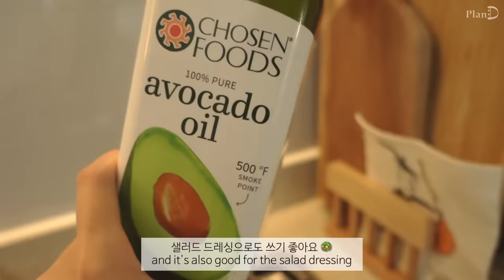ENG│자취 10년차의 그릇소개, 주방투어. 잘 쓰는 주방용품 정보들│플랜디 부엌│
이번 영상은 주방용품 소개영상을 가져왔어요 🍽
꺼내보니 좀 많은것 같더라구요..ㅎㅎ
열심히 소개해봤는데 어떨지 모르겠어요
그럼 편히 봐주시길 바랍니다 😊

0:49 IKEA_OVERMATT 음식 덮개
1:07 IKEA_BEKOSTA 지퍼백
1:22 IKEA_BEVARA 밀봉클립
1:36 IKEA_PEPPRIG 스크러빙볼
1:50 IKEA_RINNIG 행주
1:59 마이플레이_우드벽걸이 후크
2:05 동물모양 코스터
2:11 도마꽂이

2:50 Almedahls알메달_미스 에이프런 행주
3:04 코스트코_아보카도 오일
3:17 클리네트_빨아쓰는 롤 행주
3:40  IKEA_OSTBIT 트레이
3:43 NHB_유리 허니 디스펜서 꿀통
3:52 구디푸디_회전 양념통 선반 정리대

4:44 Live work_피요 하이볼글라스 BUNNY TAIL
4:56 April In May _컬러풀드림 체크, 무드잔 세트
5:12 April In May _블라썸무드 고블렛
5:20 카페클럽_우드 티메이커
5:38 IKEA_IKEA 365+머그컵
5:43 momur_에이프릴 글라스 (한정판매로 비슷한제품 링크)
6:06 Bracket table_해례본 글라스
6:21 호랑이배꼽_전용잔
6:30 Starbucks MD_벚꽃, 나무늘보 글라스
6:44 다람디 시리얼컵_플랜디 구독자 이벤트용 제작
6:59 파이렉스 유리 믹싱볼 3set _아울렛 구매
7:24 Chabatree_우드샷잔
7:33 포롱포롱_우드 손잡이 글라스

8:01 버터 플레이트&머그_판매처 사라짐
8:17 리리키친_야옹이 머그
8:30 드파운드_logo mug
8:39 포옹포터리 _두냥이 꽃종지
8:51 momur_April 요거트볼 세트
9:05 에라토_옳음 타원접시

9:35 얼띵_youandwednesday 1930s alphabet cup - orange
9:53 momur_weekend toast plate 'blue' weekend mug'blue'
10:14 폴라앳홈_
아보림&버터림(한정판매)
얼반시리즈 편안한 접시
들깨림 오발볼(한정판매)
11:23 올드코렐_구매처 정보없음
11:33 코스타노바 _노바 타원접시& 노바 아쿠아(구매처 정보없음 네이버검색)
12:30 포랜드 _시즌 넓은볼
12:48 박람회 그릇
12:59 우드 그릇

13:19 나인토이즈_해달 수저받침대
13:36 10X10 Disney Edition_pooh tea infuser(단종)
13:52 실리콘 도토리 인퓨저(구매처 사라짐-네이버 검색)
14:04 Starbucks MD_나무늘보 인퓨저 해외직구
14:17 Blanbunny 조개 인퓨저(티세트 구성품)
14:30 Starbucks MD_머들러
14:44 Starbucks MD_2014~2015 시즌엠디
14:50 Ototo _Mon Cherry 체리 계량스푼

15:07 IKEA_VARDEFULL채칼
15:38 IKEA_KONCIS 마늘다지기

15:48 Norpro _Mini Cast Iron Pan(해외직구)
16:10 유니프레임_미니로스터
16:24 포시즌_올리브그린 후라이팬
16:41 해피콜_엣지블랑
17:02 티리난지_IH피콜로 밀크팬